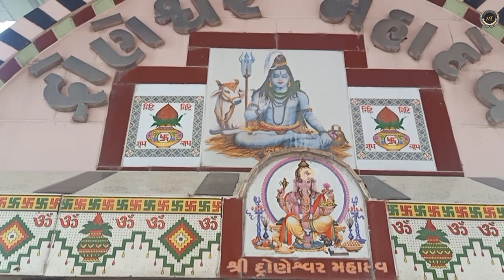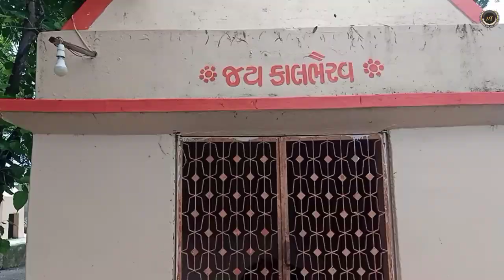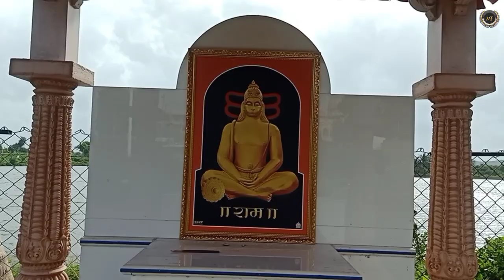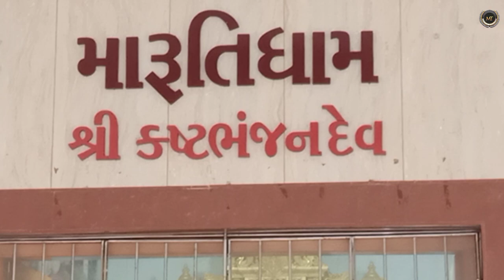Droneshwar Mahadev Temple । Maruti nandan kashtbhanjan gir gadada । દદ્રોણેશ્વર મહાદેવ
Droneshwar Mahadev Temple । Maruti nandan kastbhanjan gir gadada

पवित्र सावन मास की शुरुआत हो चुकी है और मैं आया हूं सावन मास  के प्रथम सोमवार को  गिर गड़डा के itvaya  तालुके में स्थिति अति  पौराणिक  महादेव के मंदिर में

ये स्थल गिर gadada से 7 , una se 17,  kodinar se 37 ,somnath se  65, sasangir se 67, or Bhavnagar se 190 kilometer ki dori pe स्थित है

ऋषितोया नदी के तट पर इस मंदिर की स्थापना 5800 साल पहले गुरु द्रोणाचार्य ने की थी और  आज भी पिछले 5800 साल से निरंतर जल अभिषेक के रूप में शिवलिंग पे बरसता है,   जिसे हम मानछुंद्री नदी के नाम से जानते है

द्रोणेश्वर dem ki  बिल्कुल बगल में ही बनाया गया है मारुति नंदन कष्टभंजन देव का ये मंदिर जॉ हुबहू सारंगपुर मंदिर जैसा ही बनाया गया है

દદ્રોણેશ્વર મહાદેવ
દ્રોનેશ્વર મહાદેવ કા મંદીર
દરોનેશ્વર મહાદેવ
Swaminarayan
Maruti nandan kastbhanjan gir gadada
droneshwar gurukul
droneshwar mahadev tirth dham itvaya
una gujarat to droneshwar
Droneshwar to tulsishyam distance
droneshwar mahadev temple
Droneshwar mahadev gir
travel vlogger Mukesh Tewani
droneshwar mahadev gir gadhada
droneshwar mahadev temple girgadhada gujarat
rakhdu travelinfo vlog
droneshwar mahadev mandir
droneshwar dam

દ્રોણનેશ્વર મહાદેવ
droneshwar mahadev una
droneshwar mahadev mandir una